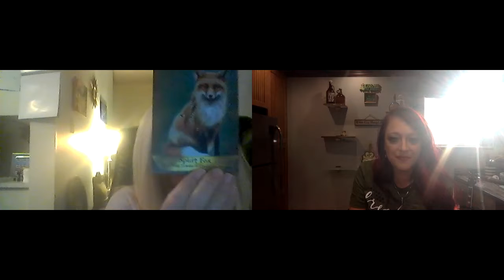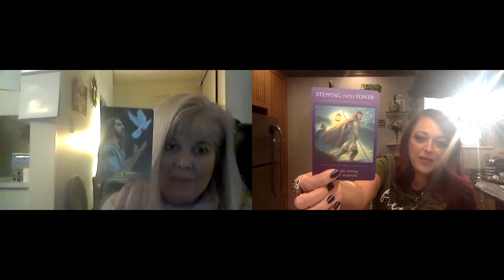🔑DM and DF reading 🔑Bring love into the situation! Love is the answer, love is the key!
🌈🔥Timeless Reading 🔥🌈